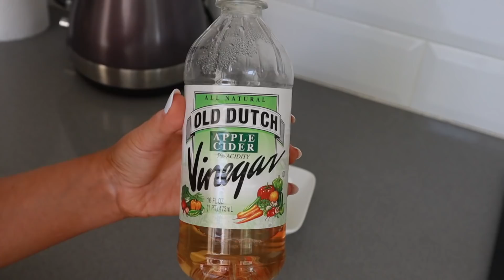טבעי, זול ועובד!!!😱 המסכות הסודיות שלי לפיגמנטציה, אקנה, קמטוטים, לחות ועוד! 😍 DIY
לא תאמינו איך העור שלכן ייראה אחרי!😱 משתפת אתכן ב-4 המסכות האהובות עליי ביותר לעור פנים חלק ומושלם! פיגמנטציה, אקנה, קמטוטים, לחות, הרגעה וצלקות! ספרו לי בתגובות איזה מהמסכות אתן הולכות לנסות!!! 👇👇👇

מסכה 1: מבהירה פיגמנטציה, צלקות, מנקה ומאזנת-
1 בננה בשלה (לא לזרוק את הקליפה!)
רבע לימון טרי
חצי כפית כורכום טהור
* למי שיש עור מאוד יבש- שתוסיף למסכה כף שמן קוקוס או כף יוגורט, או גם וגם

מסכה 2: נגד אקנה, צלקות אקנה, ועור פנים אחיד-
2 כפות חומץ תפוחים
2 כפות מים

מסכות 3: מנפחת שפתיים ומסירה עור יבש:
כף מלח גס (מלח ים או מלח ורוד)
שליש כפית קינמון
שליש כפית ציפורן
שליש כפית ג׳ינג׳ר
(או אם אין לכם, אפשר גם רק כפית אחת של קינמון)
כפית שמן זית כתית מעולה
כפית דבש טהור

מסכה 4: מנקה, מרגיעה, מבהירה, עושה פילינג, מטפלת בקמטוטים, אקנה, צלקות, מגמישה ומחזקת את העור:
2 כפות שיבולת שועל דקה
2 כפות מים
2 כפות יוגורט
כפית דבש
1 תות בשל (או כל פרי יער שיש בבית)

הוראות הכנה, טיפים והערות חשובות בנוגע לתדירות השימוש- בסרטון עצמו!

שימו לב- השימוש במסכות הוא על פי שיקול דעתכן ואחריותכן בלבד! מומלץ לעשות טסט של המסכה באזור קטן כדי לבדוק איך העור מגיב, ורק לאחר שהעור מגיב טוב, להשתמש במסכה על כל הפנים. במיוחד אם יש לכן עור רגיש! אני לא רופאה או קוסמטיקאית מוסמכת, והממלצות למסכות הן על פי ניסיוני הביתי בלבד.

הרבה מהמוצרים שאני מראה בסרטונים אפשר למצוא כאן (ואם יש לי קודי הנחה- כמובן שמוסיפה לכן!):

♥ אתר Guilty: מוצרי OFRA, שיזוף עצמי, מייבלין, סמאשבוקס, אסתי לאודר, אמיקה, פלורמר, סיגמא, ביוטיבלנדר, ועוד מלא!

♥ אתר סופר פארם: איפור, טיפוח, לייפסטייל ומה לא! ישנם מבצעים בלעדיים לאתר

♥ IHERB: המברשות המעולות והזולות ריל טכניקס, איפור של elf, שמן קיק לצמיחת הגבות, אוכל בריא, ויטמנים ועוד מלא! לקבלת הנחה, הכנסו דרך הלינק:

תודה רבה שצפיתן\ם!!!
* סרטון זה אינו ממומן! לידיעתכם- חלק מהלינקים הם חלק מתכנית אפיליאטס - כלומר, רכישות באתר דרכי יוכלו לתת לי קרדיט באתר/אחוז מהרכישה